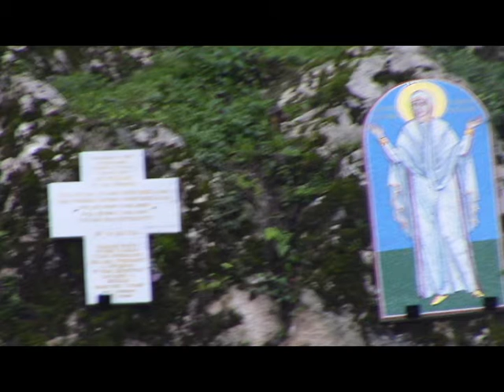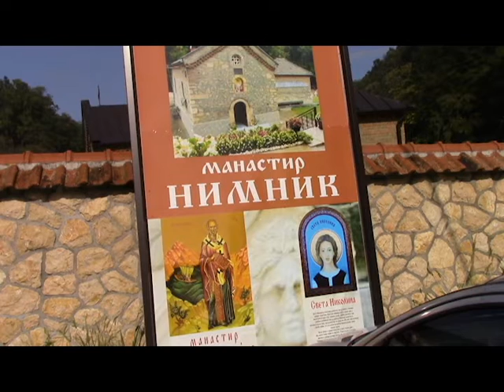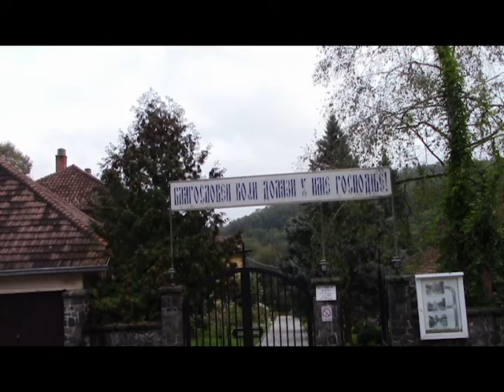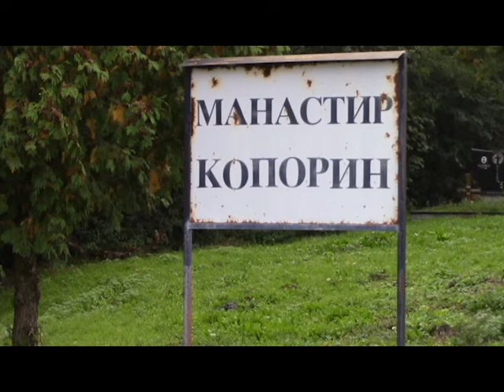Prijava za KOMS YouTube školu